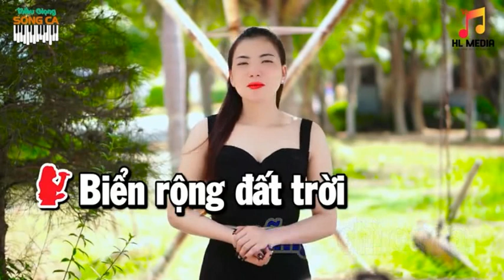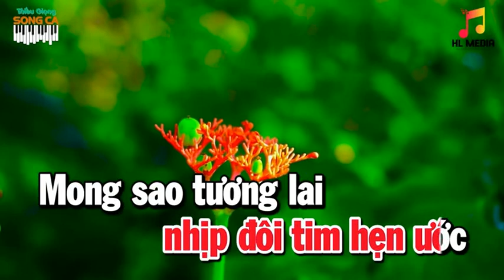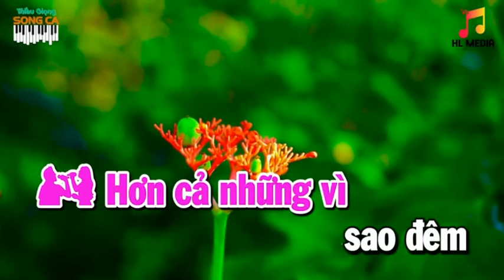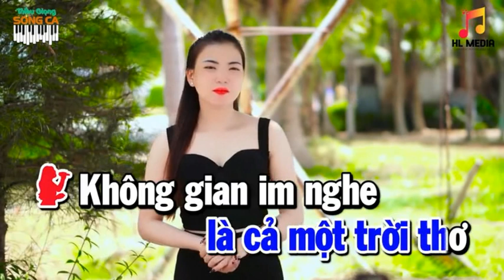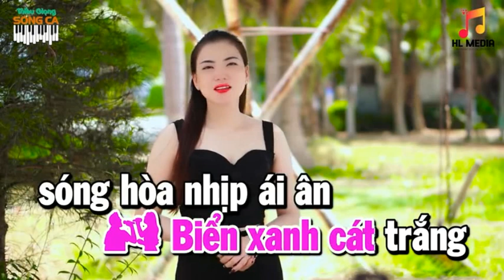BIỂN TÌNH - CẨM GIANG & HOÀNG VĂN